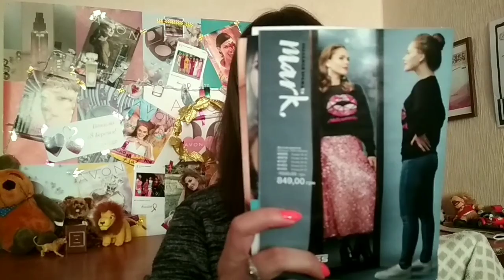Свитшот AVON makeyourMark / Кофта / Толстовка / Нвинка 4 каталога / Одежда от Эйвон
Новый конкурс!

Связаться со мной можно вот так:

Канал в Телеграмм @angelinasurkova
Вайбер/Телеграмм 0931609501